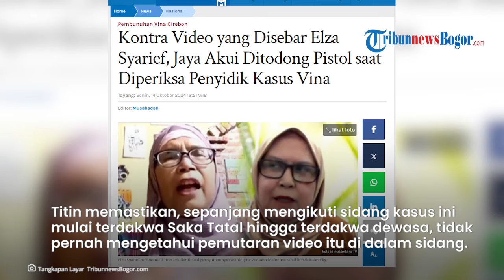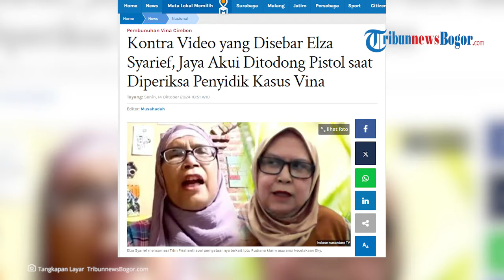JAYA AKUI Ditodong Pistol, Video Yang Disebar Elza Syarief Bikin Kontra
TRIBUN-VIDEO.COM - Pengakuan terpidana kasus Vina Cirebon, Jaya alias Kliwon dalam video yang disebar pengacara Iptu Rudiana, Elza Syarief ternyata bertolak belakang dengan kesaksiannya di sidang.

Dalam video yang disebar Elza Syarief itu tampak Jaya mengaku telah memukul Eky menggunakan tangan kosong, ternyata saat bersaksi di sidang tanggal 4 Oktober 2016, Jaya justru menyatakan tidak pernah mengakui perbuatan itu karena memang tidak melakukannya.